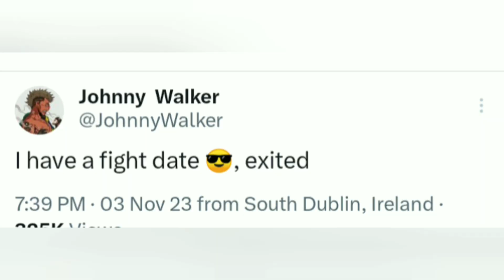Unexpected Result In UFC Sao Paulo Main Event